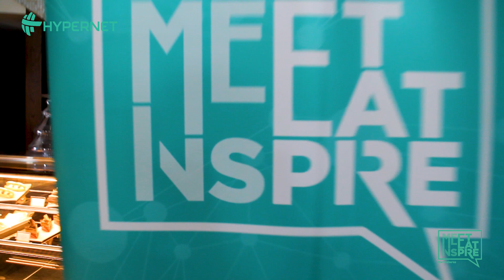Meet Eat Inspire - Bandung 19 Februari 2020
Meet Eat Inspire (MENS), kegiatan networking dan product sharing oleh Hypernet, kembali hadir di Buttercup Boulangerie, Bandung 19 Februari 2020.

Kali ini tim Hypernet melakukan sharing layanan SD Branch untuk kebutuhan bisnis para professional di daerah Bandung dan sekitarnya. SD Branch memberikan kemudahan konfigurasi dan pengawasan internet untuk kantor pusat dan cabang-cabang bisnis usaha. Terima kasih kepada para peserta yang amat antusias dan siap terimaberes bersama Hypernet.